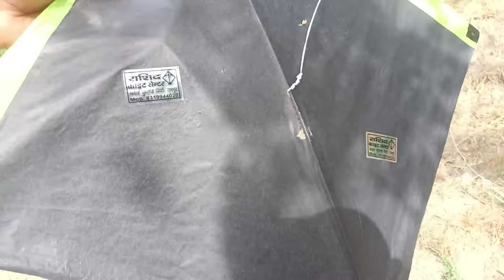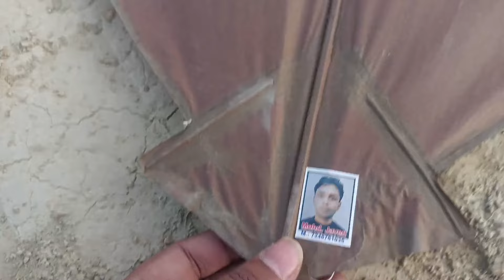Caught kite | Kite looting | Kite looters